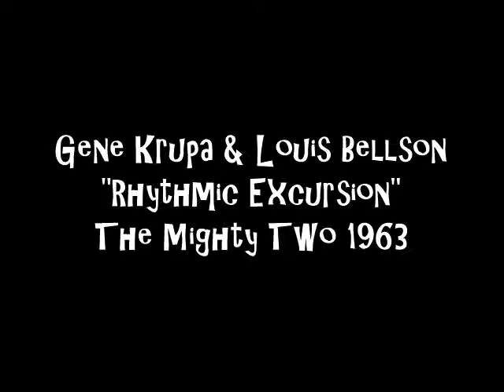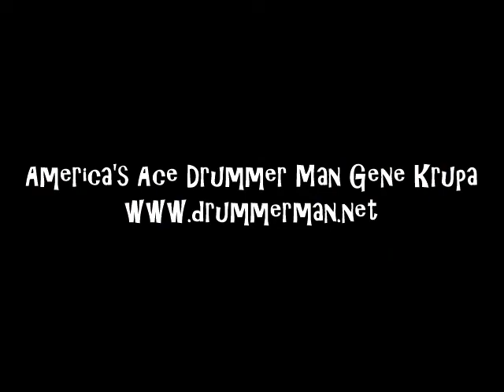Gene Krupa & Louie Bellson 1963 "Rhythmic Excursion" - The Mighty Two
Louis Bellson, Gene Krupa - drums
Joe Newman, Joe Wilder - trumpet (tracks 1-5 & 7-10)
Tyree Glenn - trombone (tracks 1-5 & 7-10)
Phil Woods - alto saxophone (tracks 1-5 & 7-10)
Dick Hyman - piano (tracks 1-5 & 7-10)
Mary Osborne - guitar (tracks 1-5 & 7-10)
Milt Hinton - bass (tracks 1-5 & 7-10)

Recorded 1963